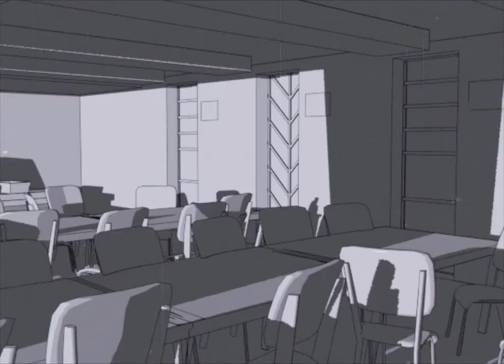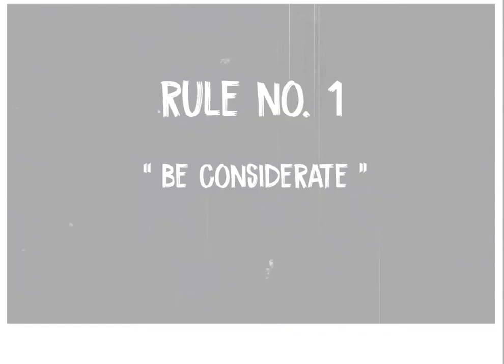Cafeteria Etiquette (Animation)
A short animation that is done with my friends dedicated to our school. I only did the backgrounds which are actually in 3D. This video, however, is not entirely done as it still lacks some sound effects which could have set up the mood even better.